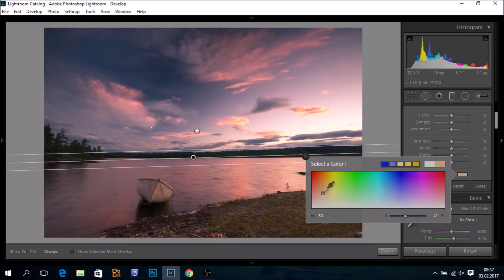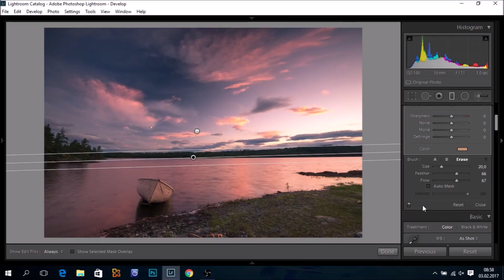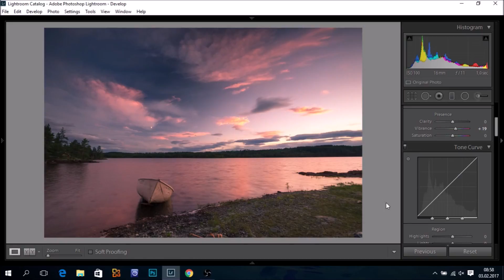Enhancing Colors in Lightroom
Enhancing colors in Lightroom using Split Toning, Camera Calibration, the Color Picker and Graduated Filters.